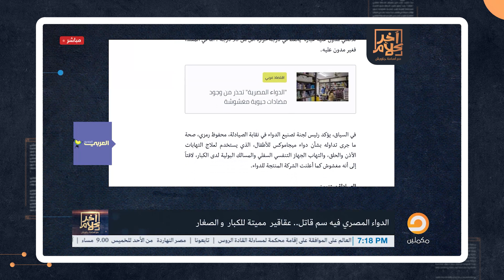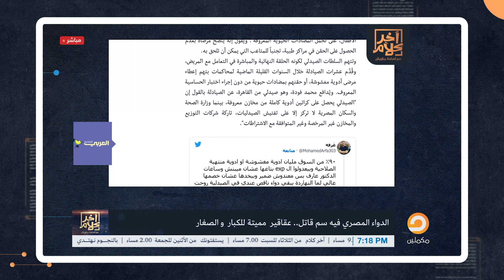أسامة جاويش يفتح ملف الأدوية المغشوشة في مصر ويفضح المسؤولين